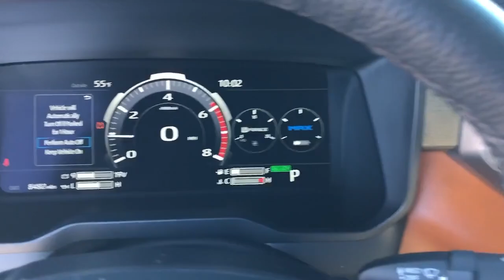2024 Toyota Tundra_4WD 1794 Limited Ed Hybrid Hattiesburg, Jackson, Biloxi, Mobile, Sumrall MS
Pre-Owned 2024 Toyota Tundra_4WD 1794 Limited Ed Hybrid available at Toyota of Hattiesburg located in 6461 US Hwy 98, Hattiesburg, MS, 39402.

Your next car could be the  2024  Toyota Tundra.  Get the job done in comfort and style in this tough-built Tundra. Its smooth ride, stable towing and handling, refined interior, and impressive standard safety and infotainment features give you the strength and security you need to make every project a win.
, Head-Up Display, Intelligent Auto on/off High Beams, Pre-Collision System, Panoramic Roof, Lane Departure Warning, Sun/Moonroof, Keyless Entry, Navigation System, Four Wheel Drive. Give yourself the advantages of strength and comfort with this impressive Tundra. Our team will give you an outstanding test drive experience. Stop in today!